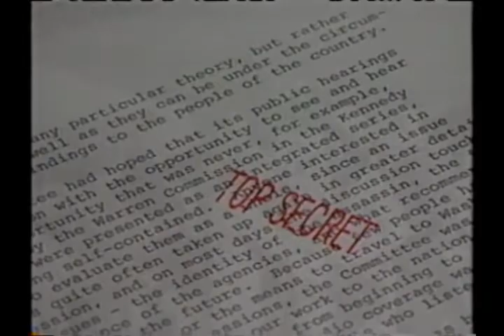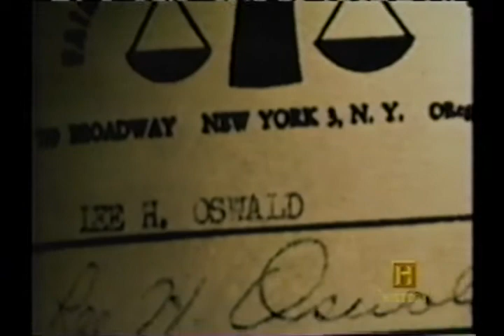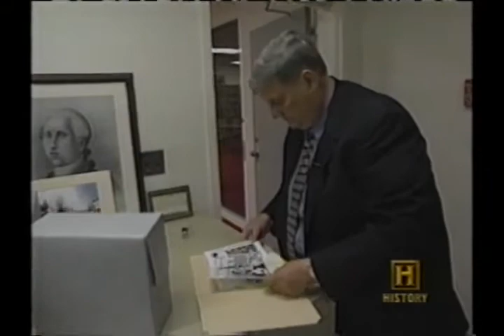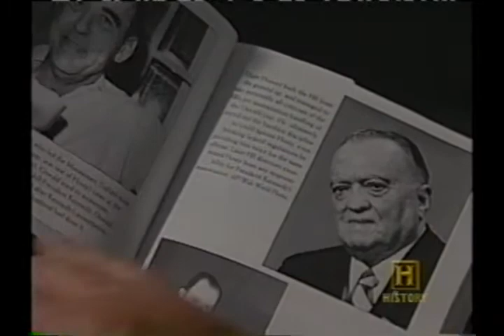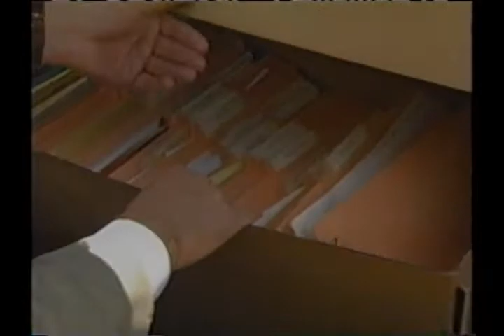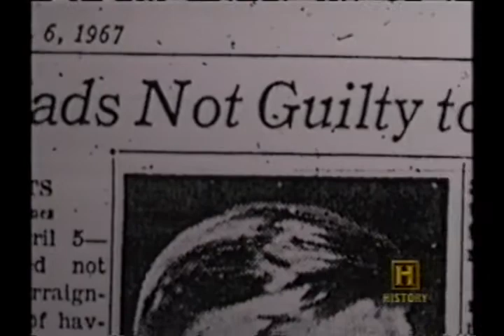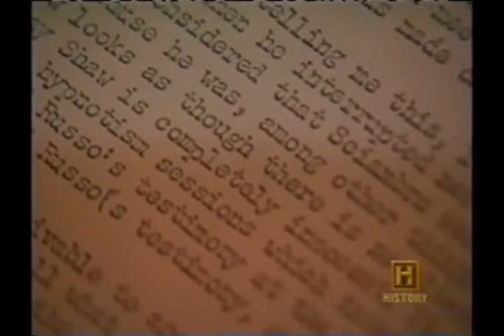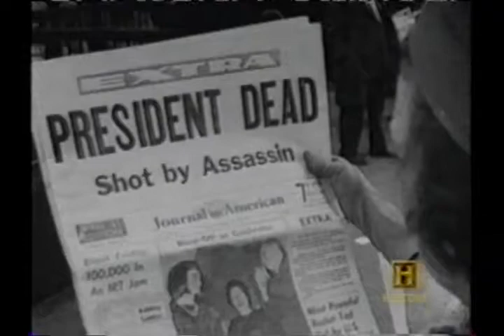"Missing Files: The JFK Assassination," History Channel, November 22, 1998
On November 22, 1998, the History Channel aired a program titled, "Missing Files: The JFK Assassination."  According to the TV listing synopsis, "New evidence and recently uncovered photographs and interviews shed light on the mysteries surrounding the assassination of President Kennedy in 1963."  The program was hosted by Arthur Kent.